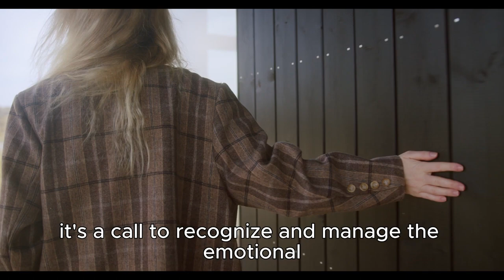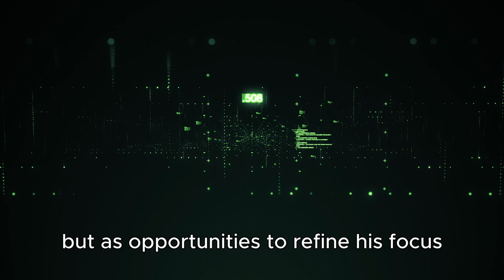FOCUS BETTER THAN 99% OF POPULATION | Miyamoto Musashi